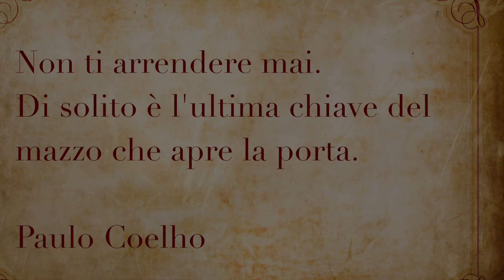Calendario Posturale: 24 Novembre (Equilibrio) [Leopoldo Zanuccoli]